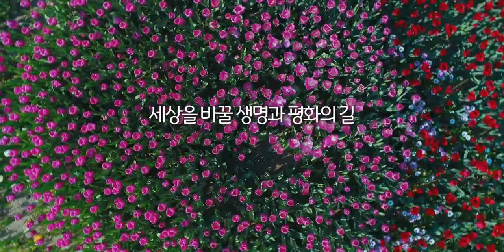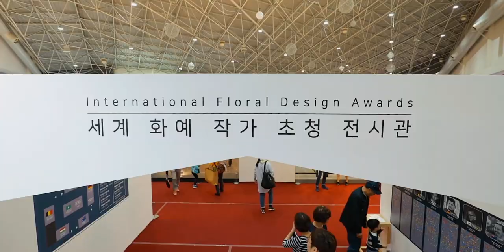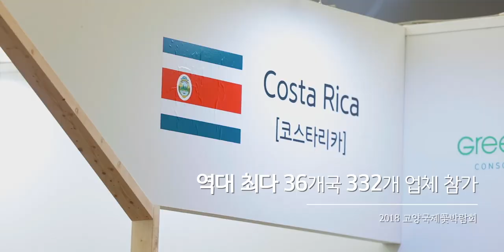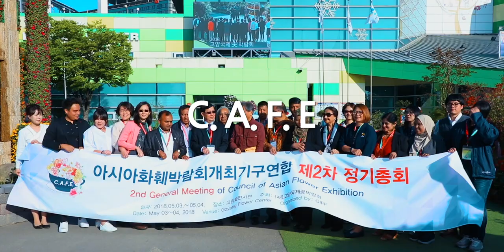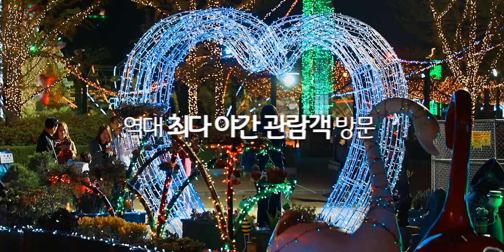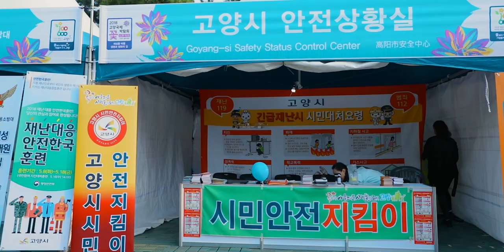2018고양국제꽃박람회 기록영상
2018 고양국제꽃박람회의 생생한 현장을 담은
기록영상입니다.

International Horticulture Goyang Korea 2018